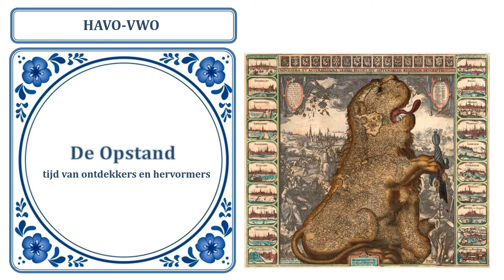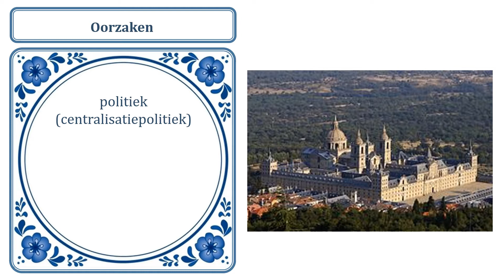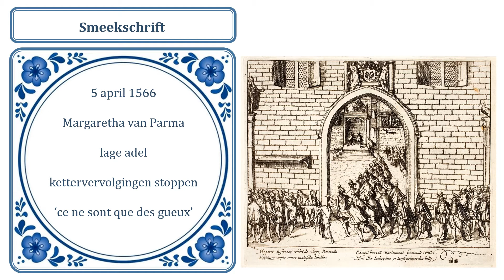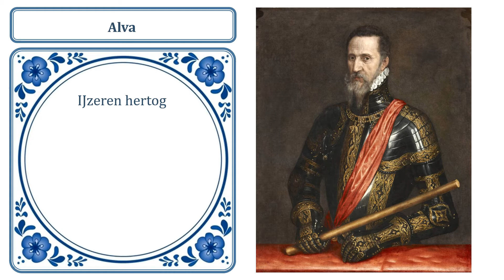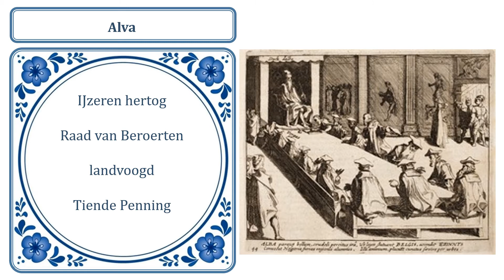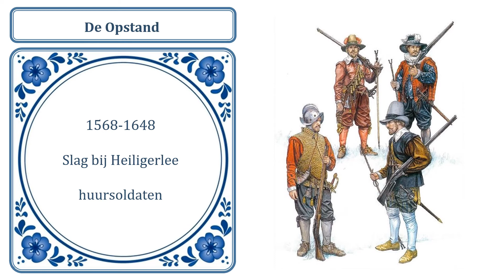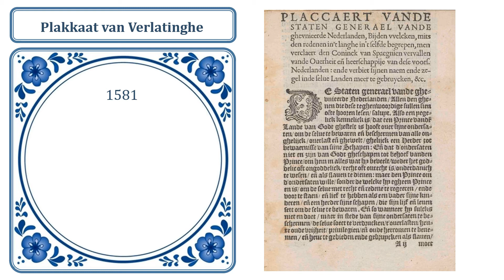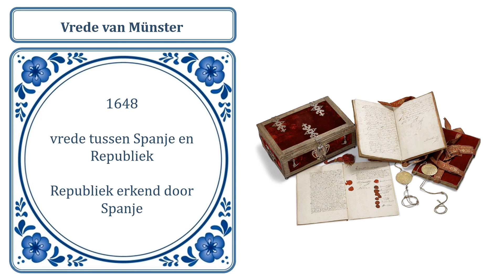De Opstand | Tachtigjarige Oorlog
Een instructievideo over de Opstand (havo/vwo). De oorzaken van de Opstand komen aan bod, evenals belangrijke gebeurtenissen uit de Tachtigjarige Oorlog. Het Smeekschrift, Beeldenstorm, Unie van Utrecht, Plakkaat van Verlatinghe en de Vrede van Munster woden besproken en ook wordt er aandacht besteed aan de gevolgen van de Opstand..

Afbeeldingen:
Commons.wikimedia.org.